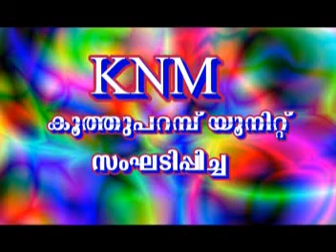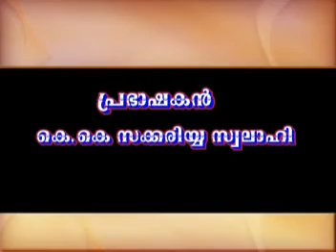Samasthakkarude aykya nadakam 01 MALAYALAM ISLAMIC oru polichezhuth malayalam